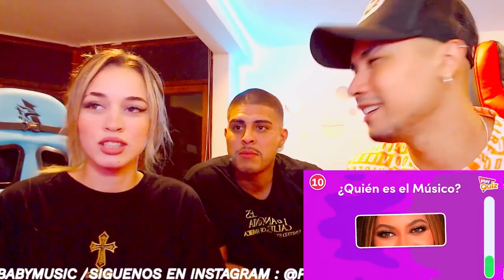Adivina al artista por sus Ojos 👀👨‍🎤🤔 | ¿Cuánto sabes de Música y Cantantes? JUEGOS PT#1